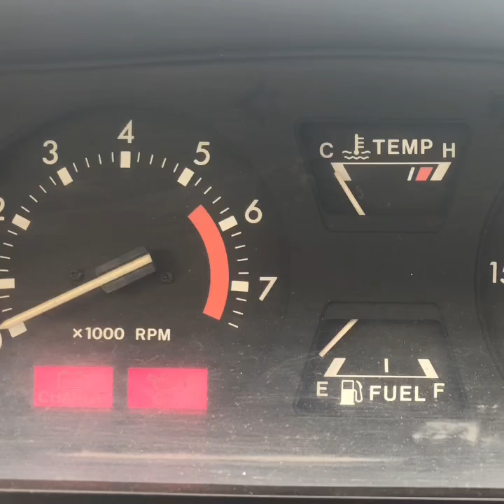22R shows signs of life after sitting for 18 years. 1983 Toyota Pickup SR5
No idle yet. I think the float needle is stuck, I’m not seeing fuel in the carb window. Next step is to rebuild the carb once the Factory service manual arrives.